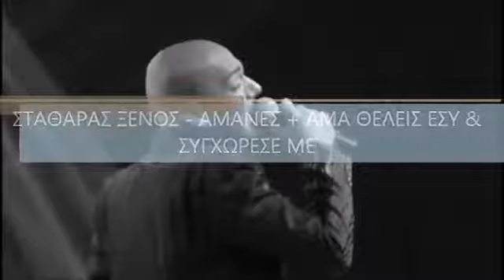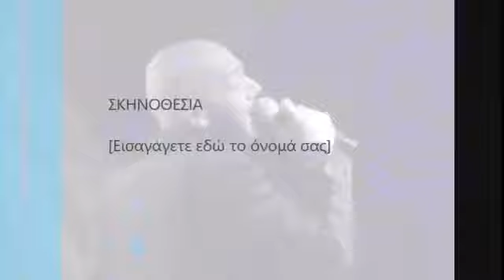ΣΤΑΘΗΣ ΞΕΝΟΣ ΜΑΡΙΟΣ ΤΣΙΤΣΟΠΟΥΛΟΣ ΚΛΑΡΙΝΟ ΜΠΕΚΟΣ ΡΙΟ ΧΑΛΚΙΔΑΣ ΣΠΑΝΙΟ LIVE